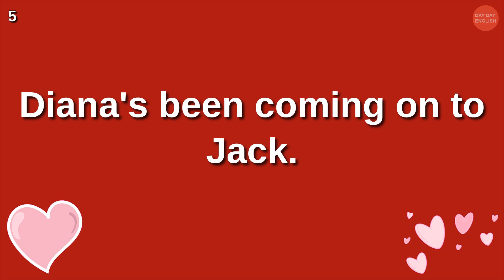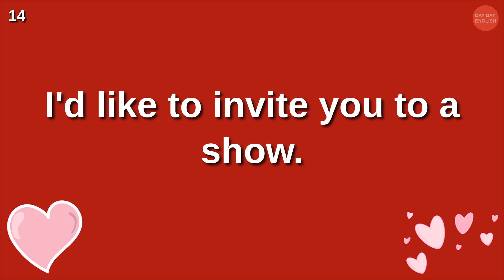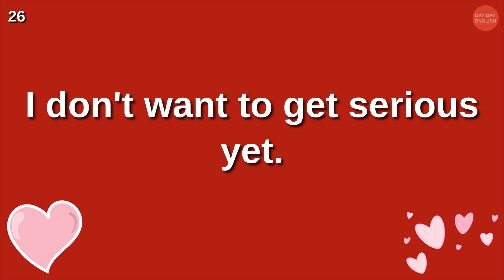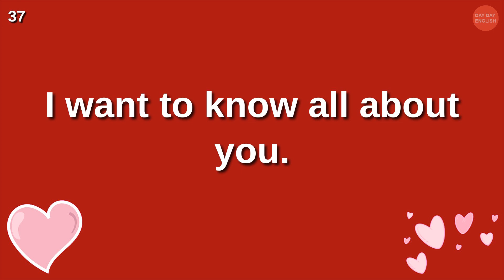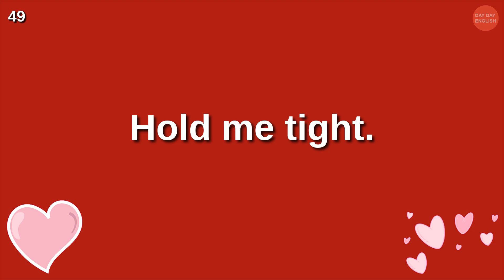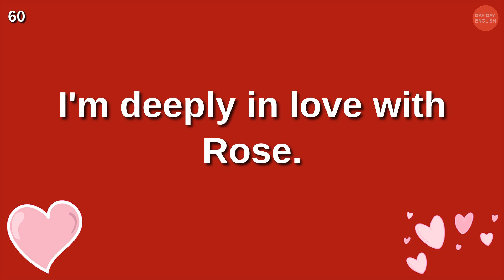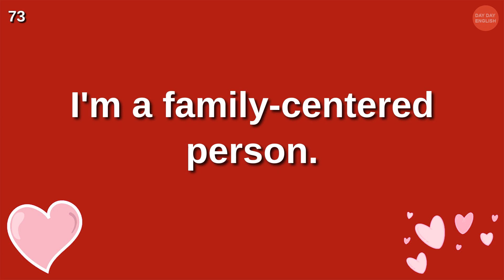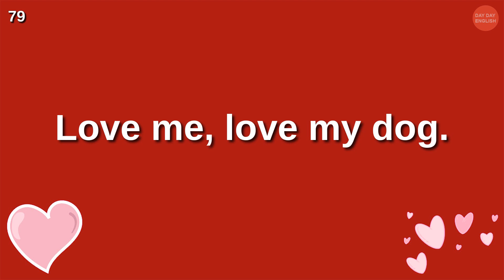English Conversation for Relationships, Love and Dating ｜Basic English Conversation｜American English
Let's go over some phrases that seem easy but aren't - all these phrases use vocabulary and grammar at the Elementary Level, so they're simple for an Elementary Level Learner to understand too. Do you want to speak fluent English someday? Watch our tutorial, then read aloud while repeating after me - you'll see how much progress can get over time.The audio will play three times - just listen to it repeatedly, and those sentences stay in your head!